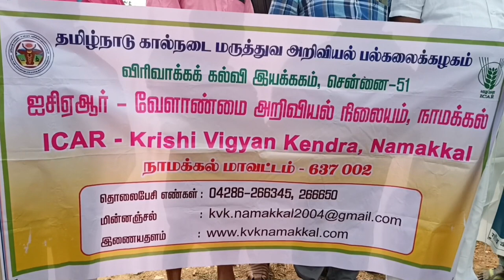நாமக்கல் மாவட்டத்தில் மத்திய அரசின் நலத்திட்டங்கள் குறித்த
நாமக்கல் மாவட்டத்தில் மத்திய அரசின் நலத்திட்டங்கள் பொதுமக்களுக்கு முழுமையாக சென்று சேர்வதை உறுதிப்படுத்தும் வகையில், நமது லட்சியம் வளர்ச்சி அடைந்த பாரதம் என்ற தலைப்பிலான விழிப்புணர்வு நிகழ்ச்சிகள் நடைபெற்றது.